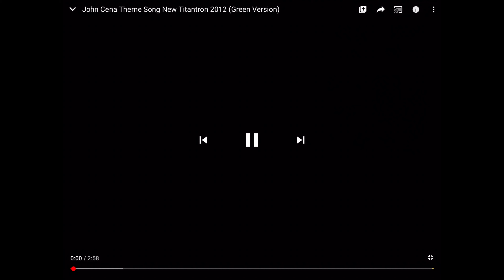Matt hardy vs John cena full match